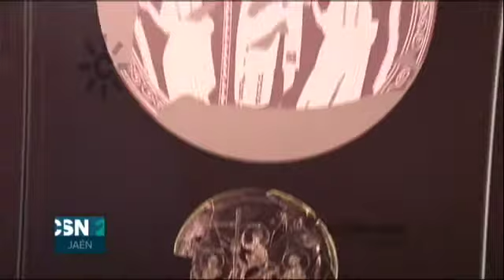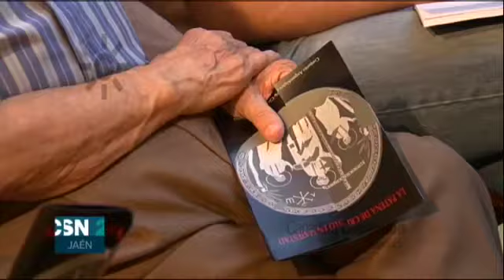Hallazgo en Cástulo de una patena cristiana del siglo IV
2014. El Museo Arqueológico de Linares (Jaén) presenta una patena de cristal cristiana con un Cristo en majestad y una cruz gemada procedente del yacimiento arqueológico de Cástulo. Apareció en el interior de una estancia de un edificio dedicado al culto religioso de la segunda mitad del siglo IV en el yacimiento de Cástulo.
Declaraciones de Marcelo Castro (Director del Conjunto Arqueológico de Cástulo), de Ángeles Férriz (diputada provincial de Turismo).
Presenta Reyes López.
Redactora: Luisa Navarro. [Informativo "Noticias 2, Desconexión Jaén", 1 de octubre de 2014, Canal Sur Televisión].

01/10/2014
Uno de octubre